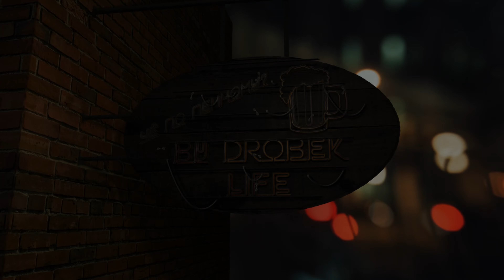Чё по пенному? #38 Сидр Älska: Passion Fruit & Apple, Strawberry & Lime, Nordic Berries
В этой рубрике я знакомлю вас с различными сортами пива со всего мира.

В этом выпуске дегустируем сорта:
1. Älska Passion Fruit & Apple
2. Älska Strawberry & Lime
3. Älska Nordic Berries